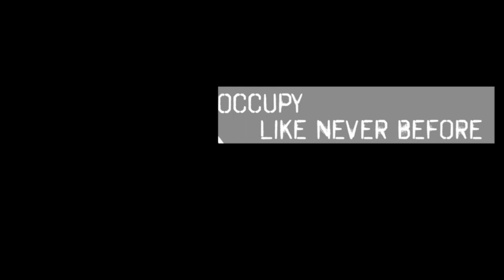MyChurch London's BiteSize Live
Join Pst Fredlyn as he Encourages us on Finishing Strong!